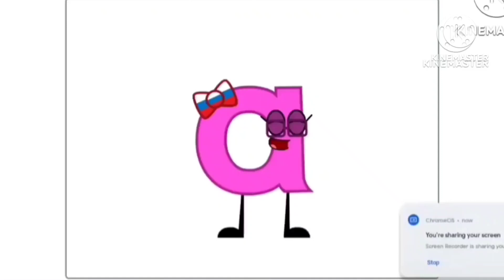29 марта 2024 г.